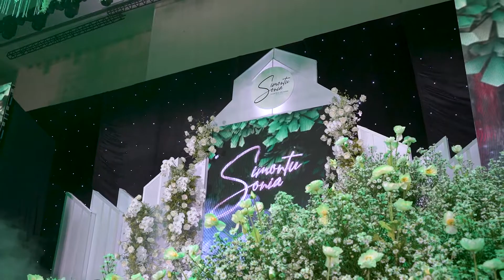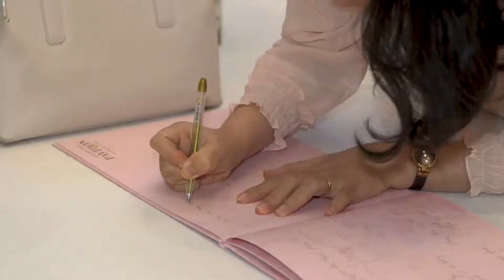Thanh Tứ & Liên Hương 29 - 10 - 2020